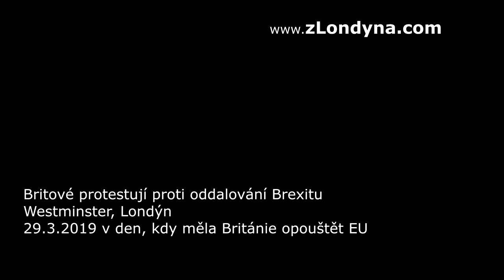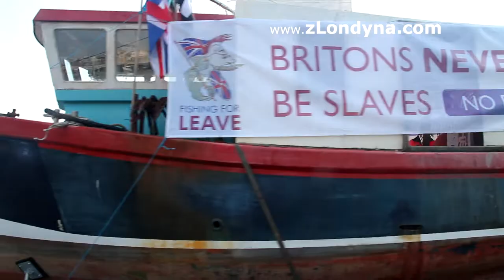"Naše vláda nechce odejít z EU a policie by se měla přidat k nám," naléhají Britové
JANINA | "Mysleli jsme, že je tady demokracie, ale není! Pět set poslanců oproti 17.4 milionu lidí! To je nechutné!" křičí Britové v ulicích Westminsteru, což je část Londýna, kde sídlí parlament a vláda. "Myslím, že parlament se (Brexitu) nedrží a jejich postranním plánem je ´nikdy neopustit´ (fakticky) EU," říká Nicol ze severoanglického města Leeds (krátké interview s ní jsem už uveřejnila před pár dny ZDE). "My bychom to mohli zvládnout, a to je právě to, proč se to snaží tak dlouho protahovat už skoro více než 3 roky. Většina vlády je proto zůstat v EU. A ti nenaslouchají 17.4 milionu lidí, kteří volili odejít.Naneštěstí Londýn je velice pro EU a zůstat v ní kvůli velké rozmanitosti kultur, které tu žijí. Když mluvíte se zbytkem země, tak většina Britů chce odejít. Jako třeba lidé ze Severní Anglie, kteří protestovali včera jsou velmi pro Brexit.Ve velmi mírumilovném protestu jsme včera dali najevo rozhořčení, že jsme už měli z EU odejít. Ale vláda to zase zmařila. Ale bylo to hezké, protože jsme tam byli společně s lidmi z Francie Frexitáři (Francouzi požadujícími Frexit) a lidmi ze Severního Irska. Ti všichni přišli a bylo hrozně fajn vidět, že se spojují normální lidé z pracující třídy proti EU, která je totálně zkorumpovaná. Více v článku